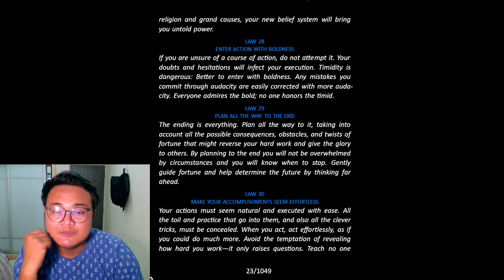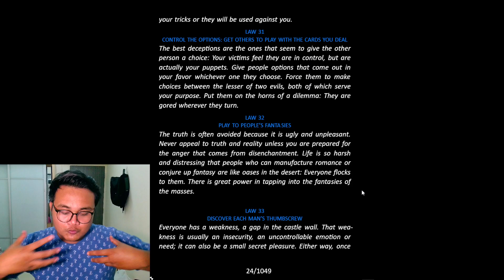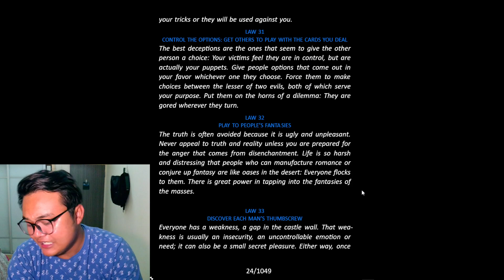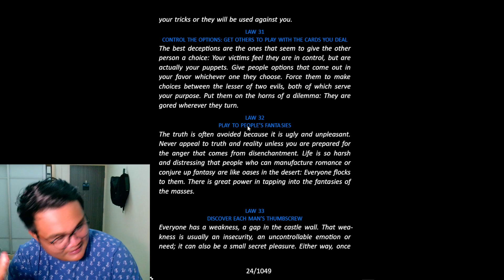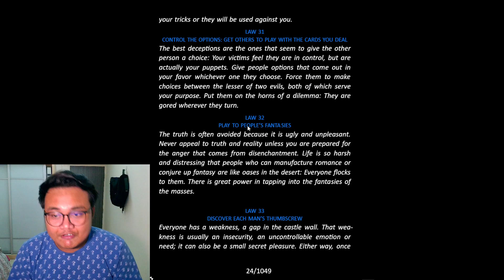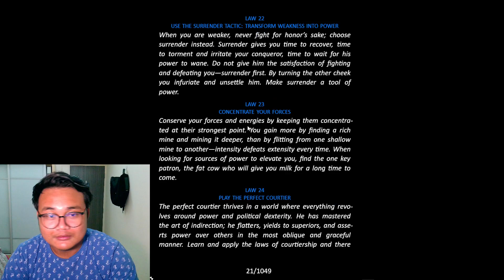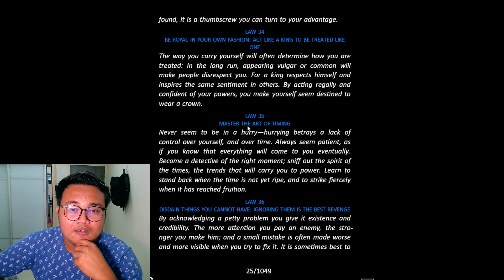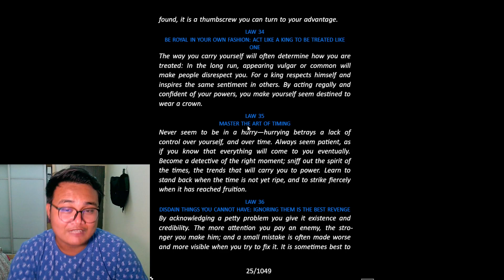ချွတ်တား ဘဝမှသည် အာဏာကြီးသည်ထိ လုပ်ရန် ဥပဒေသ ၄၈ မျိုး အပိုင်း 6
မိိမအာဏာကြီးမားလာစေဖို့အတွက် လုပ်ရန် ဥပဒေသ ၄၈ မျိုး - အကျဉ်းချုပ် အပိုင်း 6 ကို ကျွန်တော် ဒီ Video ထဲမှာ ဆက်ပြီး ဖတ်ပြ ရှင်းပြထားပါတယ်။

မိိမ ရဲ့ အာဏာဆိုတာရယ်မှာ နိုင်ငံရေး အာဏာကို ပြောခြင်း သီးသန့်မဟုတ်ပေ...။
ဘဝရဲ့ နေရာ အသီးသီးမှာ ဒီနည်းလမ်းတွေကို အသုံးချနိုင်ပါတယ်။ လုပ်ငန်းထဲမှာ... စီးပွားလုပ်တဲ့အခါမှာ... အလုပ်ခွင်ထဲမှာ... စသည်ဖြင့် အသုံးချနိုင်ပါတယ်။
48 laws of power Book
စာအုပ်ဖတ်ပြခြင်း
ရှင်းပြခြင်း
နည်းလမ်းအသွယ်သွယ်
ပညာရေး
ဗဟုသုတ ဆိုင်ရာ စာအုပ်
တိုးတက်ရေး စာအုပ်
How to gain power in your work place.

❤️Reading and Explaining the 48 Laws of Power❤️

Unlock the secrets of power dynamics and learn how to master influence with "Reading and Explaining the 48 Laws of Power." In this captivating video, we delve deep into the 48 Laws, decoding their meaning and providing valuable insights to help you take control of your destiny. Whether you're seeking personal growth or a path to success, this ultimate guide will equip you with the tools and knowledge needed to unleash your inner power.

🔥 Join us on this enlightening journey as we uncover the hidden strategies behind the 48 Laws of Power. From manipulation to mastering human behavior, we'll explore each law, providing real-life examples and practical tips to help you navigate the intricate game of power. Discover how to rise from obscurity to prominence, decoding the principles that shape our world.

🌟 Don't miss out on this opportunity to gain a competitive edge and gain a profound understanding of power dynamics.